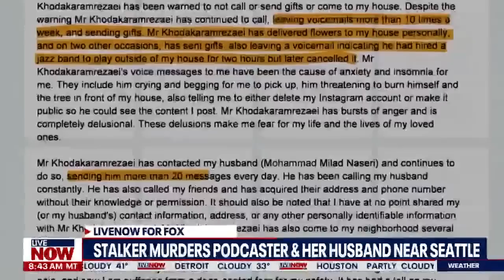Podcaster murdered by stalker at Washington home | LiveNOW from FOX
A podcaster and her husband were murdered by a suspected stalker at their home in Redmond, Washington, just outside of Seattle. FOX 13 Seattle has a look at the information known so far, and why people who believe they are being stalked need to take action.